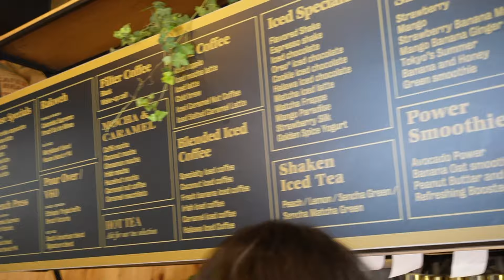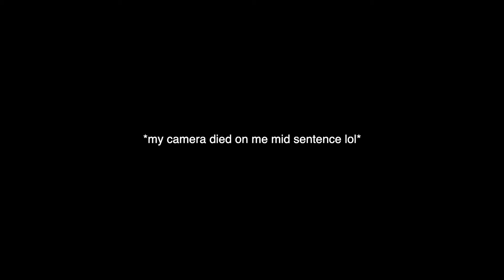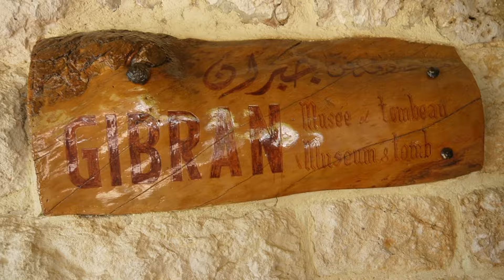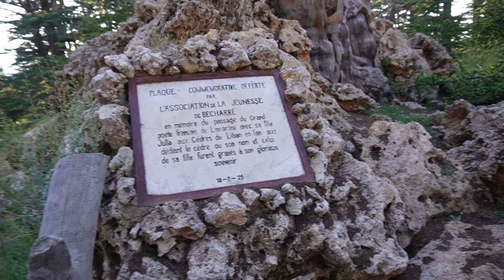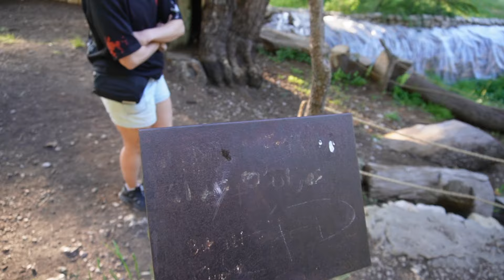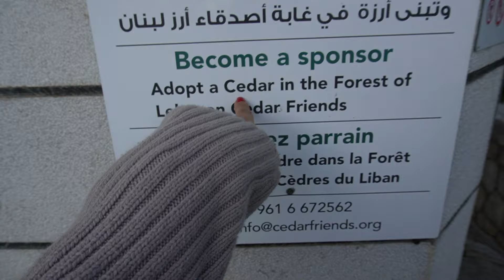LEBANON VLOGꕤ a roadtrip to the cedars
a family roadtrip to arz to hike at the cedars of lebanon && gibran khalil gibran museum!!!